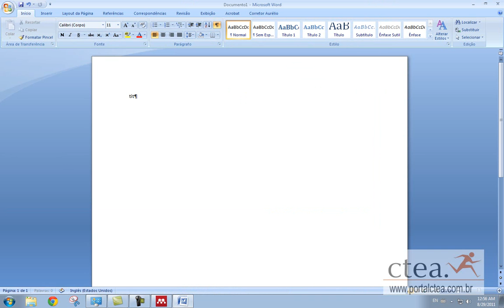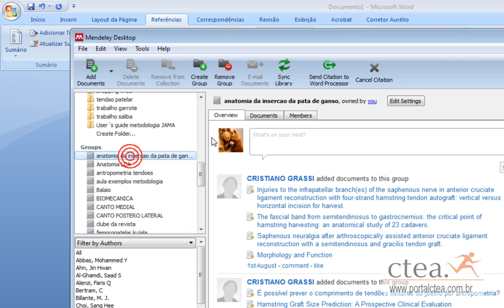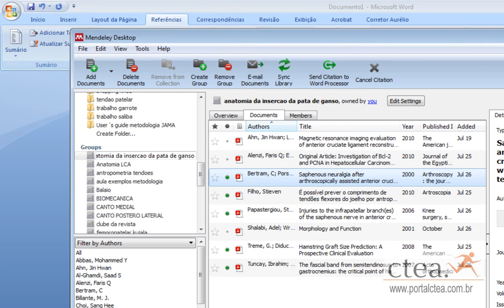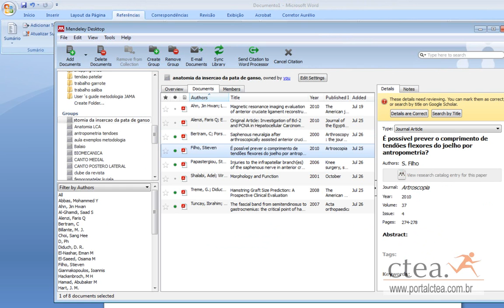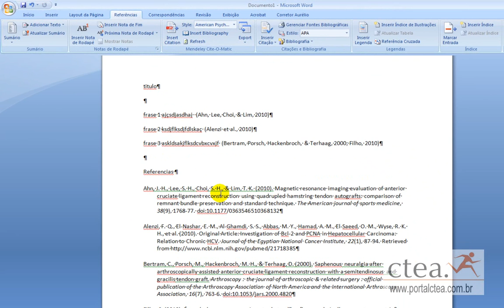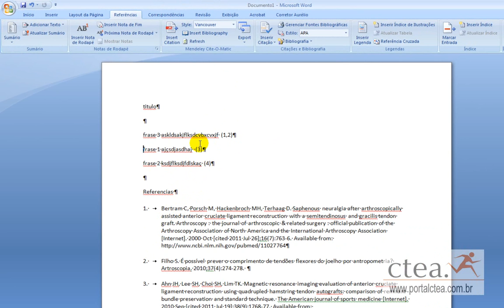inserindo referencias pelo mendeley